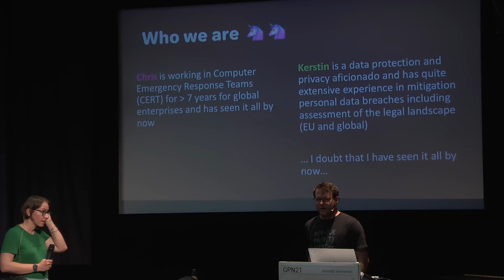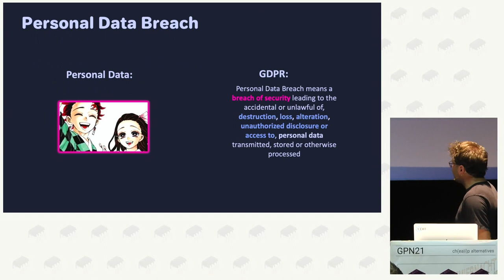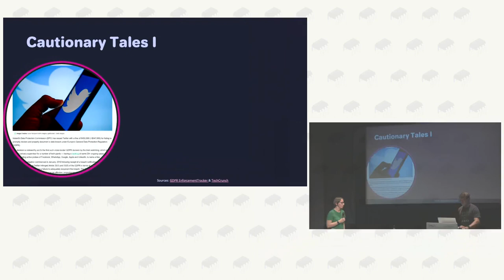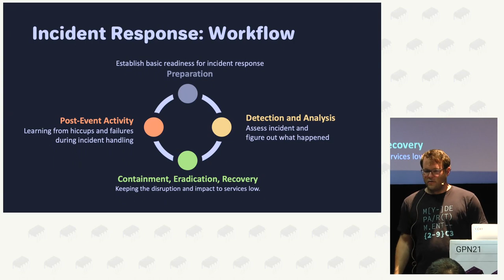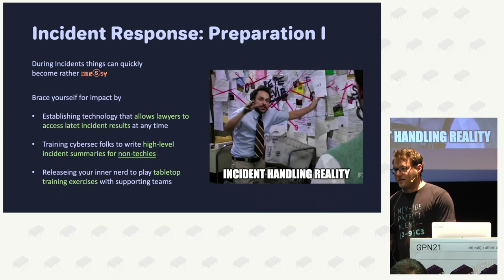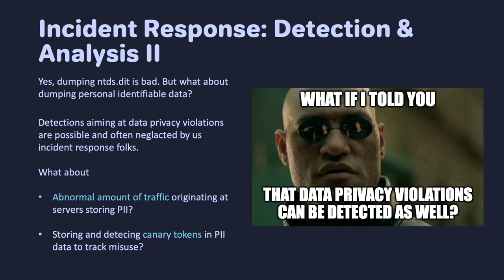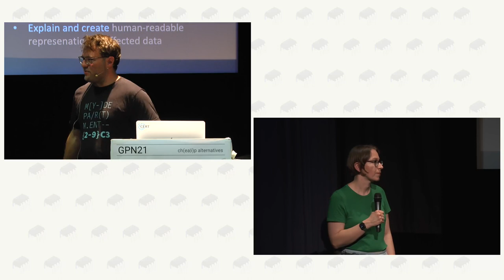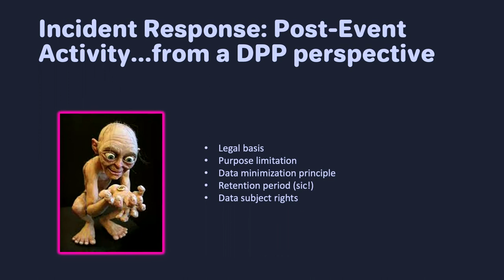Kerstin Böller: Preach it don´t breach it -Cyber Security and Data Protection as partner in crime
To build a rock-solid Cyber Security program, there is no way around data protection and privacy these days. Cyber attackers often target assets, which store personal data. Such kind of unlawful disclosure trigger multiple notification requirements - depending on applicable data protection laws. Cyber Security as partner in crime supports the technical stuff like root cause analysis, containment, and mitigation measures. So keep personal data safe, respect data protection and privacy: preach it - don´t breach it!

We would like to share how to build a proper incident response process including state of the art cyber security plus keeping data protection and privacy obligations close at heart. Working both at a big European Software company and incident response being our day-to-day job, we would be very happy to share our experience.

Both fields of expertise have huge potential for complementing each other and quite frankly: it is a lot of fun to work collaboratively in this ever-changing, super dynamic and international environment.

Kerstin Böller